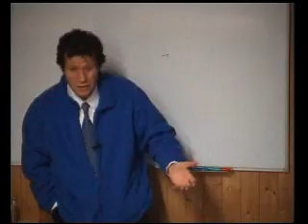Next Generation ICT and the Internet, Eduard Babulak, at Kaleidoscope 2010, Jules Verne's corner